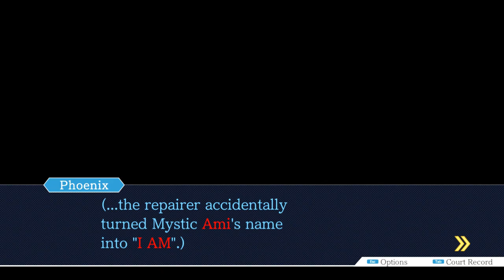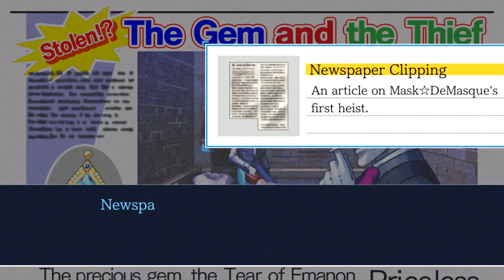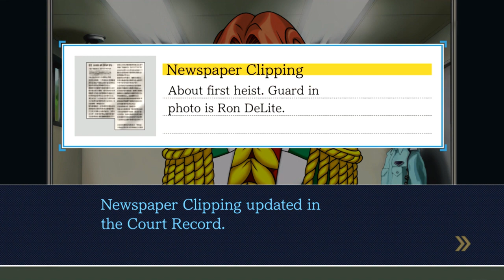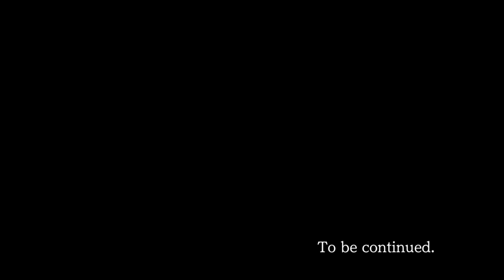Phoenix Wright: Trial and Tribulations - Case 2 - The Stolen Turnabout - Part 3 - Ach Walkthrough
00:55 - Talk to Maya about "What to do", "Sacred Urn" and "Kurain Village" which is unlocked after "Sacred Urn" then move to DeMasque's Hideout.

03:05 - Make sure you examine the Helmet on the chest of drawers as part of the Smells Like Oldbag achievement if you haven't already. Talk to Desirée about all available dialogue options -  "Ron DeLite", "Detective Atmey", "KB Security" and "Love at first sight?" which is unlocked after "Ron DeLite". Move to the CEO's Office.

06:50 - Talk to Gumshoe about all available dialogue options - "What happened", the Autopsy Report will be added to the Court Record. "Detective Atmey", the Newspaper Clipping will be added to Court Record and "Prosecutor Godot".

09:10 - Examine the folder at the front of the room and Kane's List will be added to the Court Record. Examine the red button at the back of the room and the Emergency Buzzer will be added to the Court Record. Present Kane Bullard to Gumshoe then talk to him about "The victim". Move to the Security Room.

13:28 - Examine the Pink Bag, the White Poster, the Orange Jacket, the circular green screen, the wall of screens and the chair on the right side. Once all these are examined, you'll unlock the achievement "Smells Like Oldbag". If this doesn't unlock, make sure you examine Oldbag's helmut from the previous game at DeMasque's Hideout.

16:25 - Talk to Larry about all available dialogue options - "Good info", "Security guard" and "The night of the crime". Present the Magatama to Larry then present the CEO Office Key Card as the answer to the first question. Present the CEO Office Key Card again to break the final lock.

19:55 - Talk to Larry about "The night of the crime". Present the CEO Office Buzzer to Larry and then talk to him about "Emergency buzzer", the Buzzer Record will be added to the Court Record. Move to the CEO's Office, then to the Main Exhibition Hall and  to the Basement Warehouse.

23:15 - Talk to Adrian about all available dialogue options - "DeMasque's identity", "The night of the crime" and "Sacred Urn". Move to Wright & Co. Law Offices then to the Detention Center.

25:00 - Present Newspaper Clipping to Ron and the Newspaper Clipping will be updated in the Court Record. Talk to Ron about all available dialogue options - "Mask☆DeMasque ", "The night of the crime", "Why were you fired" "Blackmail letter" and "Heist plans". Ron's Testimony and the Sacred Urn will be added to Court Record. Move to the Wright & Co. Law Offices, the Main Exhibition Hall and to the Basement Warehouse.

31:35 - Examine the open box on the floor  and the Urn Box will be added to the Court Record. Slide to the  right and examine the paint on the wall/floor and the Paint Marks will be added to the Court Record.

32:40 - Present the Magatama to Adrian, then present the Sacred Urn as the answer to the first question, followed by presenting the Treasure Exhibit Poster. Present the Paint Marks to Adrian, followed by presenting the Urn Box to break the final lock. Talk to Adrian about "Sacred Urn" and the Sacred Urn will be updated in the Court Record then "Ami Fey statue" which is unlocked after "Sacred Urn". Amy Fey's Golden Statue will be updated in the Court Record.